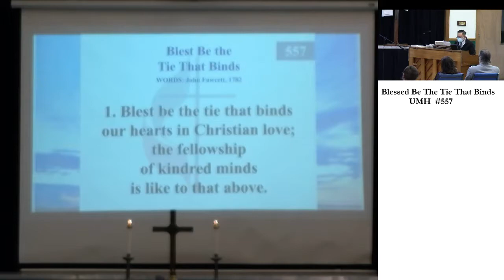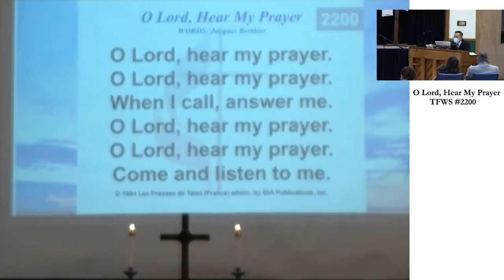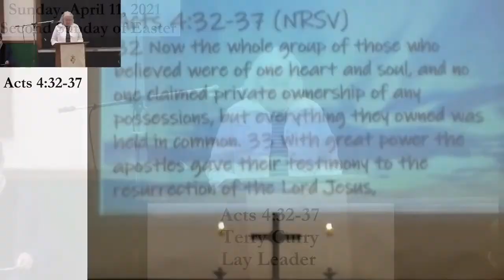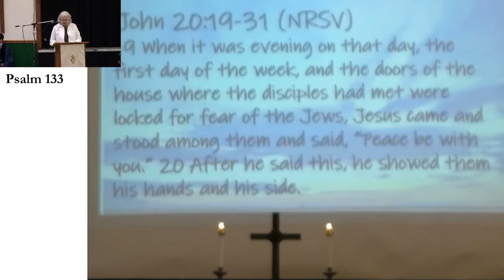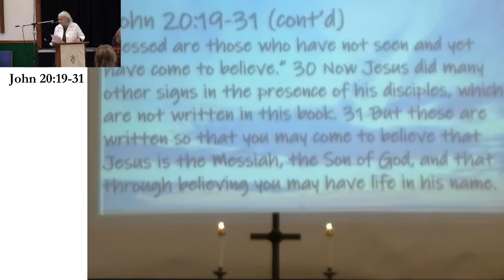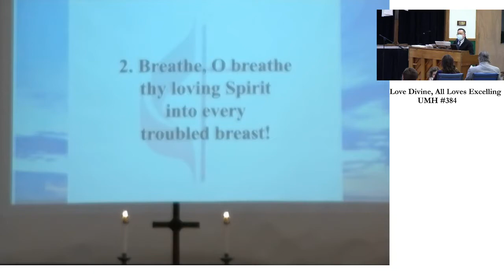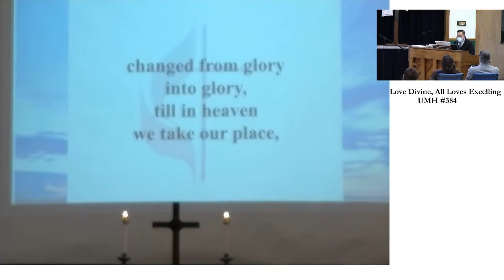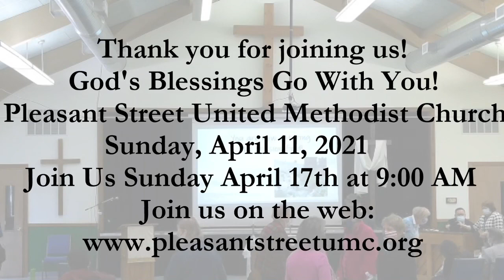PSUMC Sunday, April 11, 2021